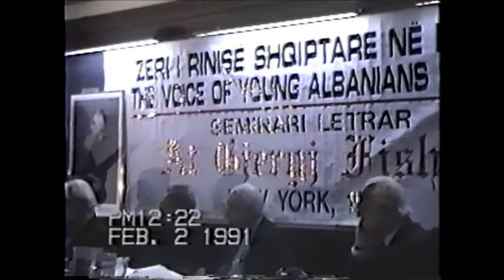Fishta Part 2